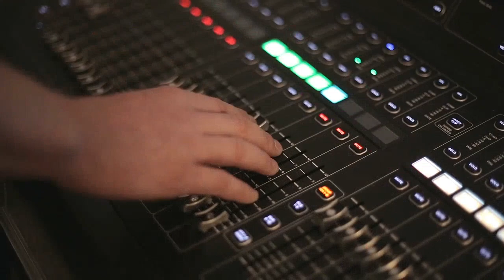Se Para Donde Voy - POSITIVO3 *Adeos Productions*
Positivo3- "El Diamante, Yota y Poucho" con el tema "Se Para Donde Voy", creaciones a lo maximo. Evolucionando el sonido. Exito tras exito enfocados en la conexion total con nuestro publico. Musica a lo maximo de corazon a corazones, en Regla De Tres.

Licensed to Youtube...ADEOS Productions

2019 - "Positivo3" under Exclusive Rights of ADEOS Productions.

Category

Music